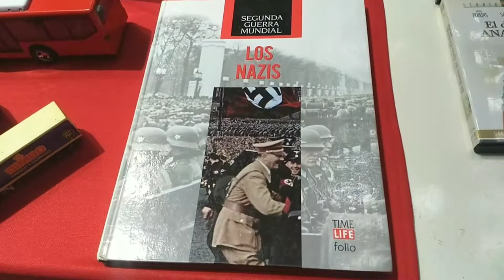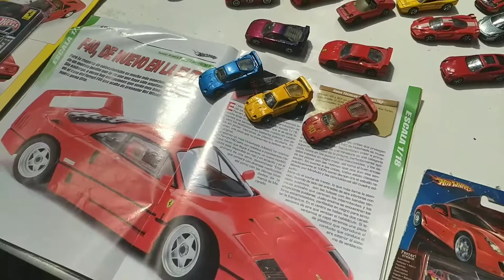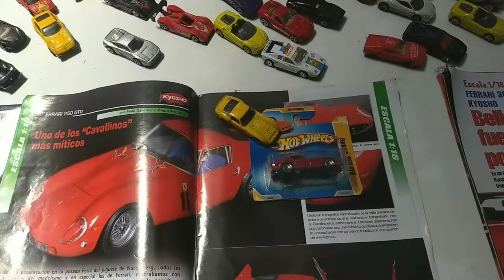EXPO AUTOS Y COLECCIONABLES DEL CLUB HOT WHEELS XALAPA SEGUNDA PARTE